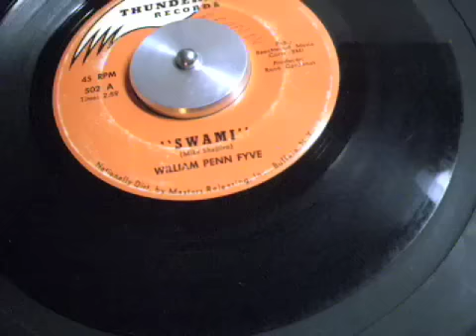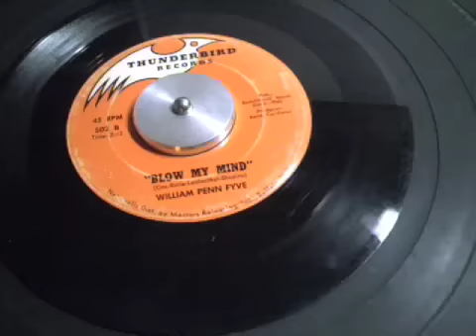WILLIAM PENN FYVE -SWAMI / BLOW MY MIND 1966 -needle drop- HEAVY ACID GARAGE PSYCH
WILLIAM PENN FYVE -SWAMI / BLOW MY MIND 1966
thunderbird records
MONO
502a/b
(shapiro, cox, rollie, leidenthal)

A supreme gargage banger. The guitar is so liquid LSD fuzzed, this could
be considered the ideal for that sound.
The Swami lyrics are on point and rectify the illusion placed upon
the ediface of North American pop culture. A true revelation albeit tounge in cheek ala ZAPPA,
all done on a bed of hot psychedelic induced Yardbird rave up coals
of excursion.
The flip side title, says it all and more mind-fuckery.
I'm sure this has been comp'ed... Hope you enjoy the example
from original wax, it's rare!

transcribed on :
Technics 1200MkII
AudioTechnica at150
Mackie U.420d firewire mixer with phono stage

PowerPC MDD dual 1ghz
Video camera : firewire Ibot
BTV pro video software
Edited, mixed down in Quicktime Pro

• 2010 oatstao